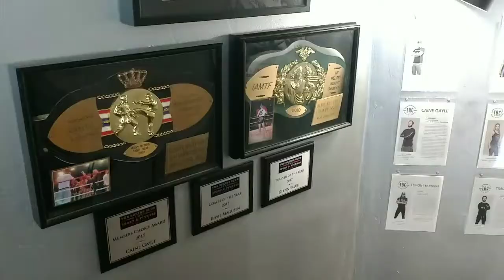Fitness & Why I chose the Boxing Club SD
Back in 2012 I decided to make a huge change in my life and get off my lazy ass and get in the gym. This is my story on why and how I did it and the reason I chose the Boxing Club.